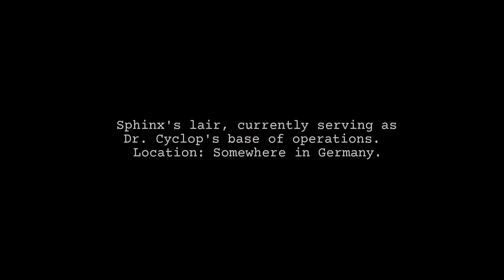BLIND MEN - 100% Walkthrough No Commentary - Part 4: Ending [4K 30FPS PS5]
Can Keegan make a name for himself or will he fall victim to the charms of his enemy? As the nephew of a retired super villain, there’s nothing Keegan wants more than to become one himself — and what better way than to join the League of Evil? All he needs to do is commit a crime to complete his application.